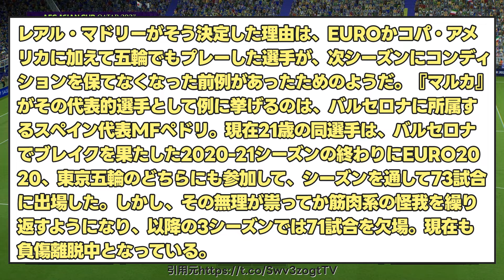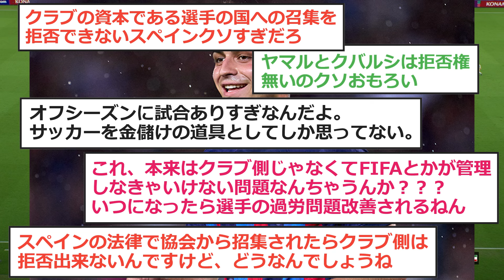【改革】マドリー、EUROかコパ・アメリカ出場選手の五輪参加を禁じる【レアルマドリード】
VOICEVOX:四国めたん
VOICEVOX:ずんだもん
VOICEVOX:春日部つむぎ
VOICEVOX:剣崎雌雄
VOICEVOX:青山龍星